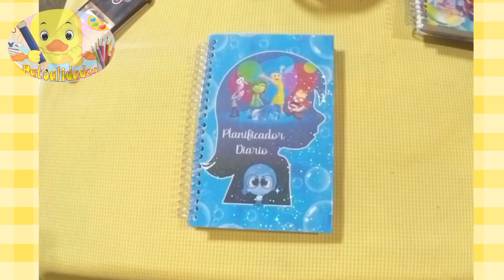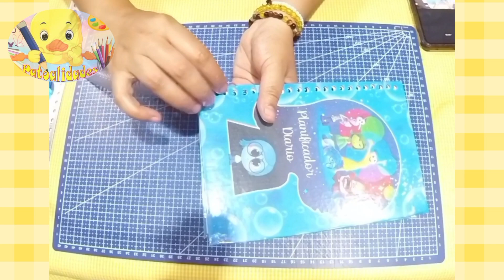Cómo hacer un planificador, agenda o cuaderno personalizado paso a paso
a veces podemos echar nuestra imaginación a volar y el resultado es estupendo, podemos crear maravillas

Espero les agrade esta idea, que es sencilla, materiales fáciles de conseguir y muy entretenida para hacer

Yyyyyyy regresamos con mas ideas

también te invito a visitar mis otros canales en donde encontraras un poco de humor y algunos tips  (trucos) de cocina

También te invito a seguirme